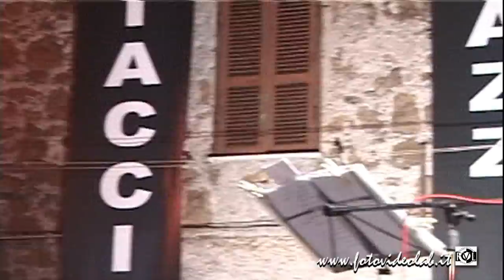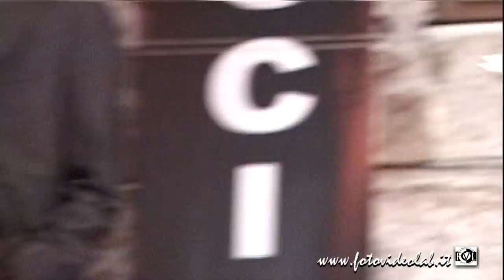IL GATTO - J. GIROTTO - P. SERVILLO - N. MANGALAVITE - ORTACCIO JAZZ FESTIVAL - Vasanello 14/07/2011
ORTACCIO JAZZ FESTIVAL

Vasanello 14 luglio 2011

IL GATTO

Un trio davvero interessante che propone un progetto ispirato ai racconti sul calcio dello scrittore argentino Osvaldo Soriano. Il progetto si intitola Fùtbol ed è suonato da Peppe Servillo (degli Avion Travel), da Javier Girotto (degli Aires Tango) e da Natalio Mangalavite. E’ un inno a quella che è una delle passioni più contagiose per il genere umano, a qualsiasi latitudine si trovi: il calcio, o Fùtbol, come viene chiamato in America Latina.